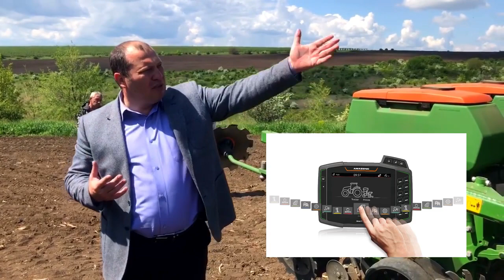Demonstrație AMAZONE Precea 2CC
AMAZONE Precea 6000 Special 2CC este o mașină agricolă avansată și versatilă, proiectată pentru a efectua operațiuni de prelucrare a solului în agricultură. Este echipată cu tehnologie de ultimă generație și oferă o serie de caracteristici inovatoare.

Această mașină dispune de două unități de prelucrare a solului, cunoscute și sub denumirea de sistem TwinTeC+. Acest sistem asigură o distribuție uniformă a materiei vegetale și o prelucrare eficientă a solului. Unitățile pot fi ajustate în funcție de adâncimea și tipul solului, oferind astfel o flexibilitate ridicată în funcție de cerințele specifice ale terenului.

Precea 6000 Special 2CC este dotată cu un sistem de control inteligent, care permite monitorizarea și ajustarea parametrilor de lucru în timp real. Aceasta include și un sistem de control al adâncimii, care menține o adâncime constantă de prelucrare chiar și pe terenuri inegale sau cu denivelări.

Mașina are, de asemenea, o capacitate mare de lucru și o lățime de lucru generoasă, ceea ce o face potrivită pentru fermele de dimensiuni medii și mari. Este construită robust, utilizând materiale de calitate superioară, pentru a rezista la solicitările intense și a asigura o durată lungă de funcționare fără probleme.